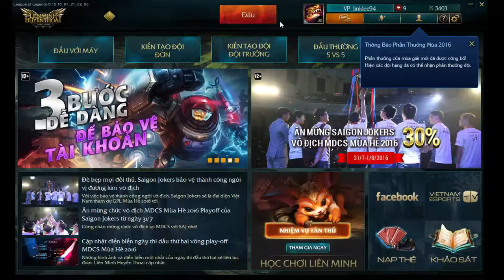Nguyen Cuong Live Stream